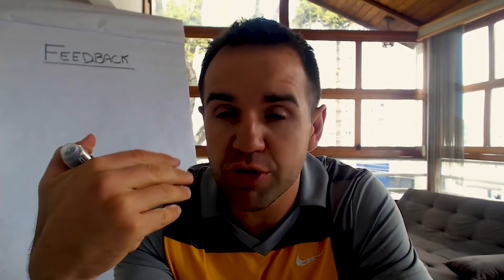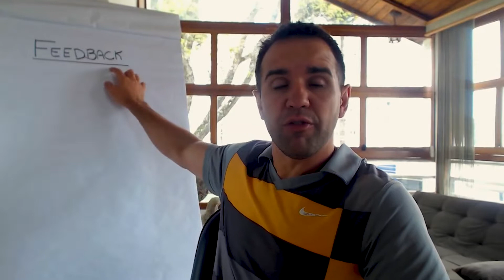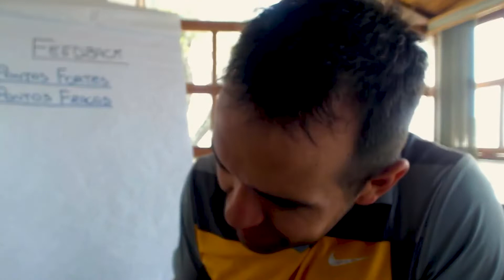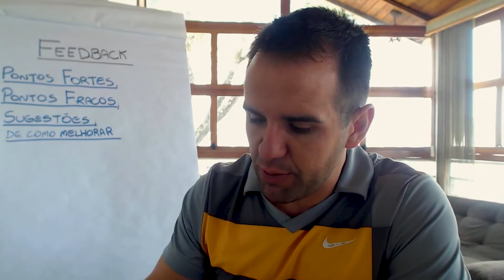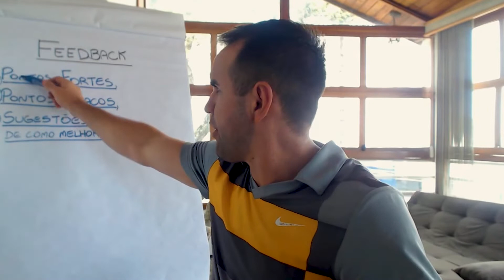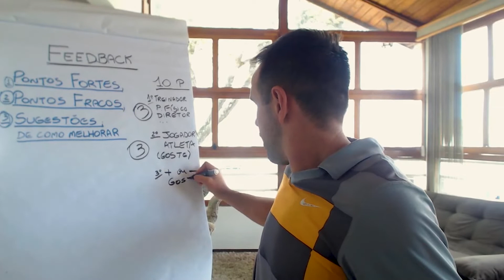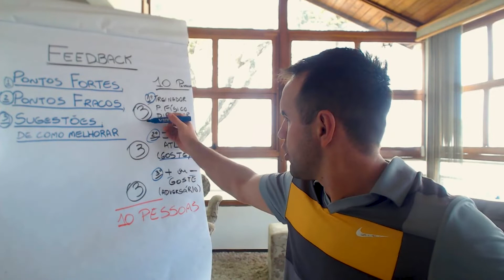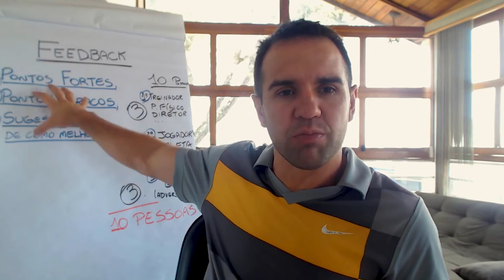Faça Isso e Aumente Suas Chances de Vencer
Tem atleta que nunca usou isso e outros que não sabem como lidar com os resultados.